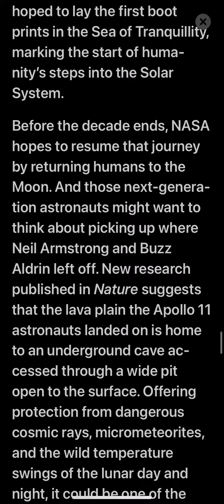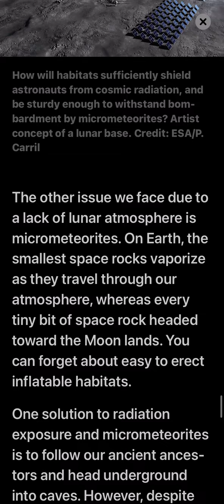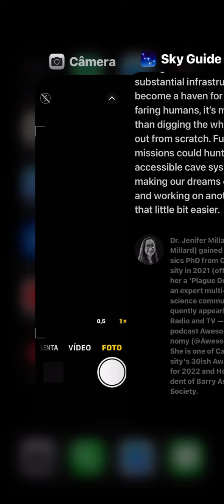16 de julho de 2024